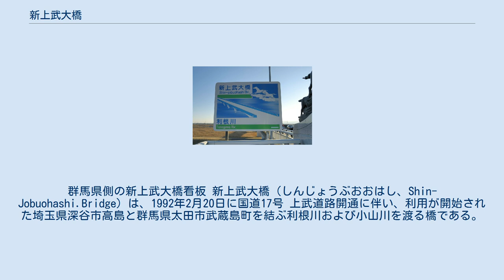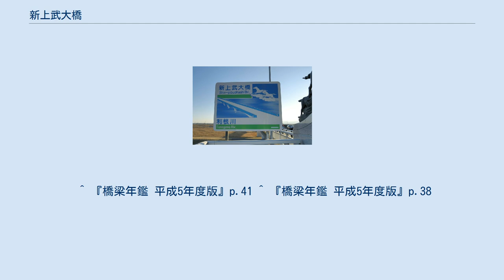新上武大橋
群馬県側の新上武大橋看板 新上武大橋（しんじょうぶおおはし、Shin-Jobuohashi.Bridge）は、1992年2月20日に国道17号 上武道路開通に伴い、利用が開始された埼玉県深谷市高島と群馬県太田市武蔵島町を結ぶ利根川および小山川を渡る橋である。
橋の親柱は埼玉、群馬両県のシンボルがデザインされている。
 群馬県側のモニュメント：馬 埼玉県側のモニュメント：勾玉 橋の群馬県側から東京（日本橋）までの距離がちょうど80kmである。
 千葉県銚子市の利根川河口までは171kmである。
 新上武大橋は、利根川を渡る944.5mの長大橋で、群馬県内の一般国道としては最長の橋である。
計画にあたっては、橋のデザインなどを周辺の環境との調和を重視した設計された。
親柱は埼玉県側が飛翔するシラコバト、群馬県側は疾走する馬をデザインしている。
橋の群馬県側には尾島パーキング（料金所になる計画もあった）が設置されている。
工事は1986年（昭和61年）から1988年（昭和63年）までニューマチックケーソン工法で下部工を施工、引き続き上部工を施工し1992年（平成4年）に完成した。
 埼玉県側に新上武大橋に連続して橋長206.8mの取付高架、および小山川と埼玉県道45号本庄妻沼線を跨ぐ橋長185.5mの小山川橋とその取付高架があり、これらを含めると全長は約1.6kmになる。
 橋の名前の由来も上流の「上武大橋」の新橋ということから「新」と付いた。
 現在では通勤・帰宅時の混雑も激しく、深夜もトラックの通行量が多い。
橋の群馬県側は4車線化となり渋滞が緩和されたが、埼玉方面は未だに2車線のため混雑が激しい。
 尾島パーキングもトラックなどの長距離輸送車ドライバーの利用が多く、運転手が仮眠をとっている姿が見られていたが、2012年3月30日に前橋方面に約3kmの太田市粕川町に「道の駅おおた」が開設しそちらにシフトしたため減少した。
 ^ 『橋梁年鑑 平成5年度版』p.41 ^ 『橋梁年鑑 平成5年度版』p.38